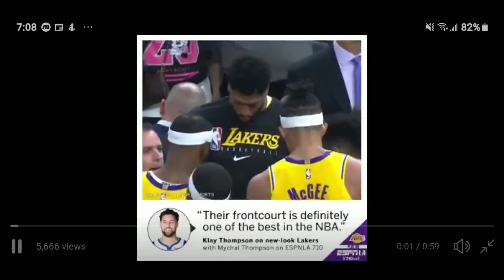Lakers news: Warriors’ Klay Thompson says LeBron James-Anthony Davis frontcourt is ‘one of the best